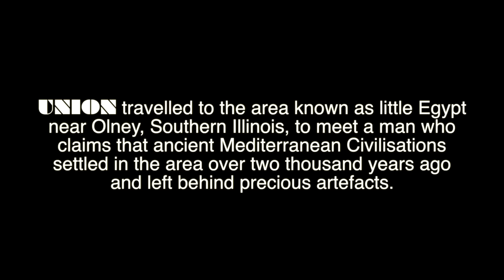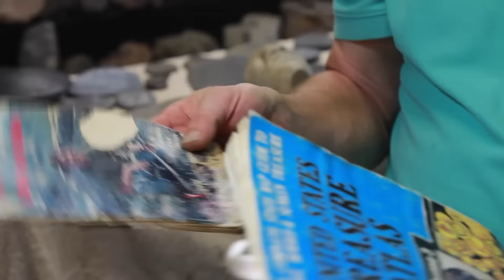The Illinois Caves Mystery and the tomb of Alexander the Great with Harry Hubbard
UNION sit down with the foremost expert on the Illinois Caves Mystery and chat about his theories and experiences researching the subject. Harry explains how he believes Alexander the Great is buried there and how the Ancient Egyptians navigated their way to this remote part part of the USA.